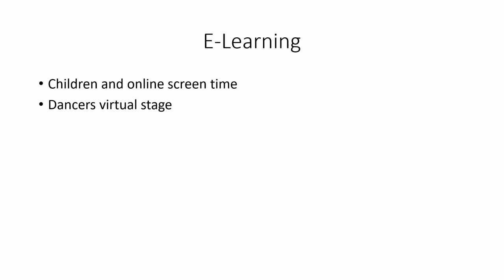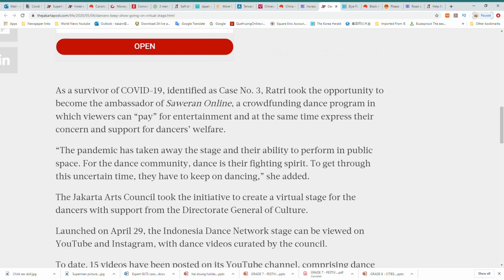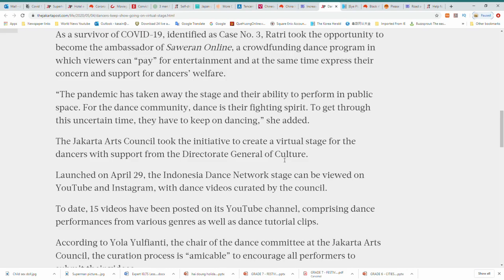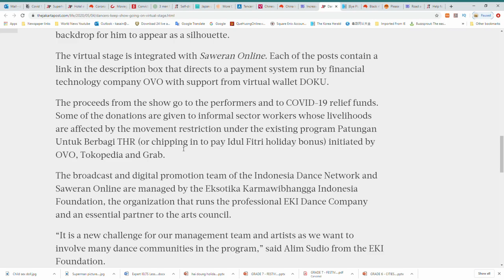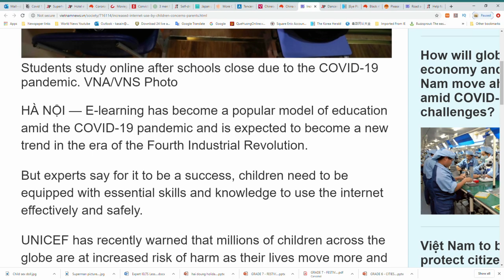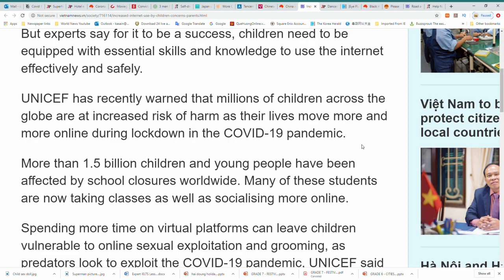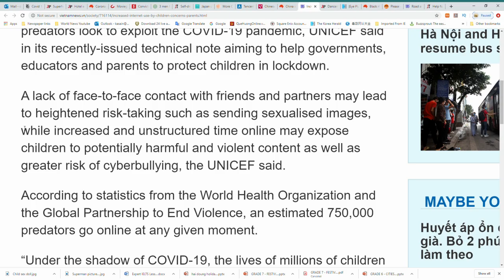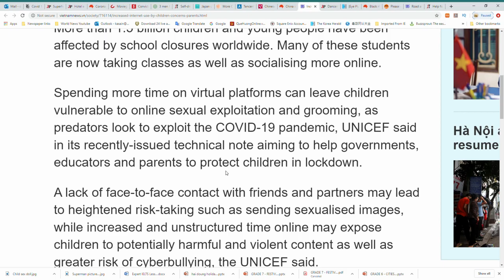E vr dancing online, theater, and online teachng screen time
On this segment we will talk about two articles

Dancers go online:  0:17
Screen time and kids: 5:05

Sources:

Online learning and children screen time

They don't even know I exist.  They didn't ask me for any help and have no clue I am trying to help them out.  I am just trying to make a difference in peoples lives.